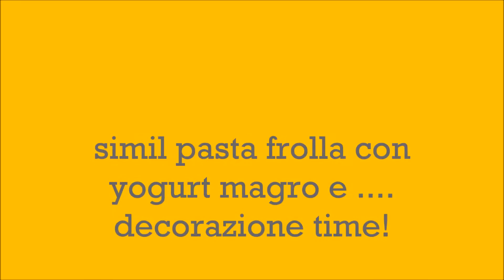Simil Frolla Con YOGURT MAGRO & Biscotti HALLOWEEN || Una Fetta Di Paradiso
Ciao belle e bei tenebrosi, buahuahuah!!!
Oggi video ricetta di biscotti tema Halloween, con una simil pasta frolla senza il burro ma con lo yogurt magro. Passiamo alla ricetta.

Ingredienti:
300 gr farina integrale
20 gr semi di chia
120 gr zucchero di canna
1 uovo
125 gr yogurt magro bianco
1 cucchiaino lievito per dolci

Procedo unendo il lievito alla farina e ai semi.
Mescolo l'uovo nello zucchero e verso nella farina.
Mescolo, aggiungo poco per volta lo yogurt.
Impasto a mano, formo una palla, avvolgo nella pellicola alimentare e lascio riposare a temperatura ambiente per 30 minuti.
Riprendo l'impasto, stendo ad uno spessore di 1/2 cm, con formine e/o decorazioni fatte a mano, intaglio le forme che preferisco, in questo caso: piistrello, tomba, bara, fantasma, tondo, dita e zucca. tutti rigorosamente tema Halloween.
Inforno i biscotti a 180° per 10-15 minuti, calcola che come dorano i bordi li devi sfornare.
Lascia raffreddare e procedi con le decorazioni in pasta di zucchero.

L'occorrente è :

100 gr pasta di zucchero bianca
20 gr pasta di zucchero rossa
50 gr pasta di zucchero nera
q.b. altri colori

Stendi la pasta di zucchero dei colori stabiliti, intaglia aiutandoti con gli stampini usati per i biscotti, decora , ogni singola forma, aggiungendo particolari più o meno paurosi, sempre lasciando un tocco di spiritoso con sorrisetti ammiccanti o scritte a tema.

Una volta terminate tutte le forme, attacca ogni decoro in zucchero sul relativo biscotto, usando un velo di miele, di confettura o di colla alimentare (la colla alimentare la puoi trovare in tutti i supermercati reparto pasticceria).

Et voilà i nostri biscotti tema Halloween sono pronti, semplici nel gusto, speciali nelle decorazioni, un regalo perfetto da mangiare nella notte nera e oscura che arriverà a giorni

Il mio preferito? Il pipistrello buahuahuah
Se la ricetta (e il pipistrello) ti son piaciuti,
lasciami un pollicino in su. GRAZIE!

^^^ SEGUIMI ^^^

Ciao amici, al prossimo video,
Valentina